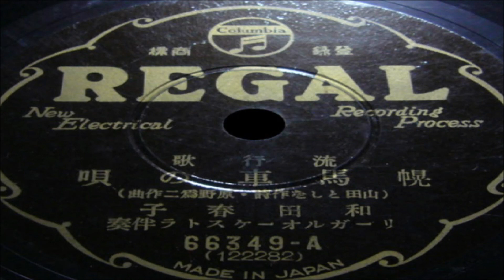幌馬車の唄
作詩:山 田 と し を
作曲:原 野 為 二
編曲:原 野 為 二
歌唱:和 田 春 子

ｵﾘｼﾞﾅﾙ ﾚｺｰﾄﾞ 番号:66349 A 122282